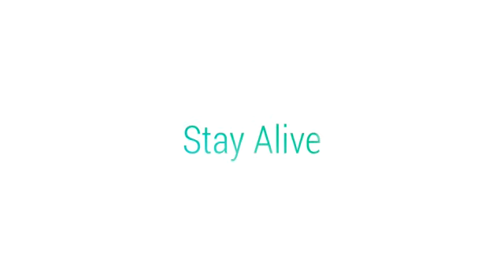THE BODY SHOP # about tea tree oil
This is tea tree oil is help to clear pimple bacteria pimple excess oil and as well as blemishes to and is not suitable for sensitive skin you can take the first patch test with jawline before using this oil it's come around 695 only 10 ml The Body Shop 100% vegan product or no Chemicals no animal fats nothing is there it's really safe for the skin skin first clean your face with the face wash then you can take two drops tea tree oil then you can apply where you have pimple over there within 48 hours is help to clear pimple bacteria thank you for watching my video and please subscribe my channel